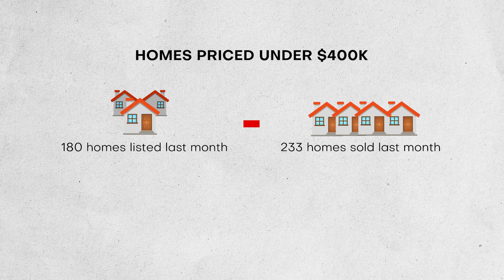Austin Versus Colorado Springs - What's the Difference? (ft. Randi White)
Colorado Springs versus  Austin Texas - what is the difference in housing market and lifestyle?
Join us as we discuss the key differences between these two beautiful places to live!

0:00 Outside
1:33 Colorado Springs background
3:03 Co. Springs Market
3:43 Travel Destinations
4:44 Co. Springs Home Prices
9:25 Austin Home Prices
13:22 Where to live in the Springs
14:38 Tax Rates
15:50 Conclusion

Looking to move to Colorado Springs? We have a
✔️neighborhood guide
✔️school guide
✔️home buyer guide
✔️home sellers guide
✔️new construction guide